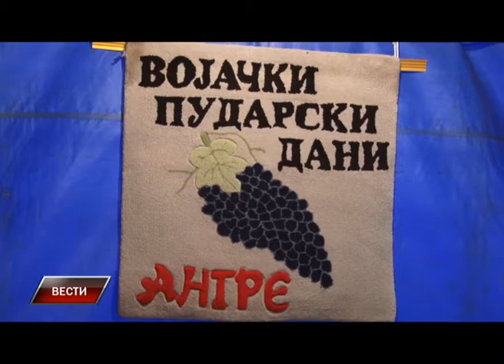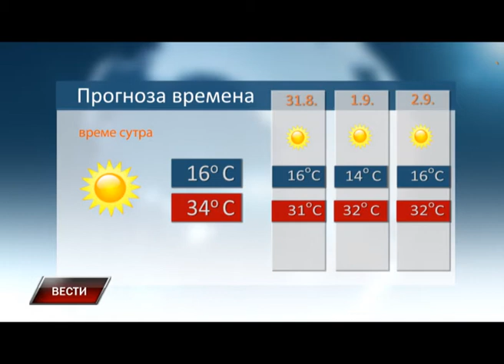Vesti 29 8